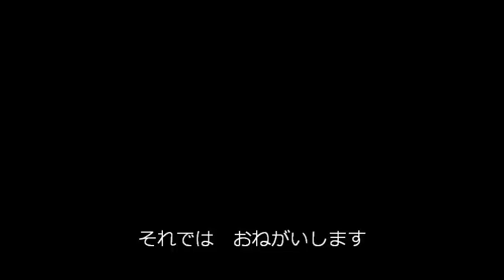しげちゃんにお風呂に入ってほしいインコ